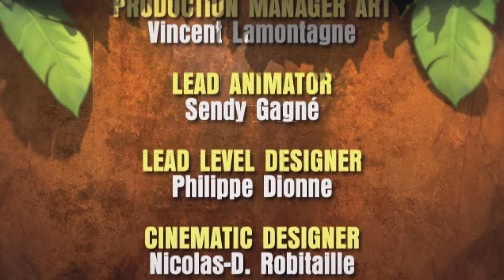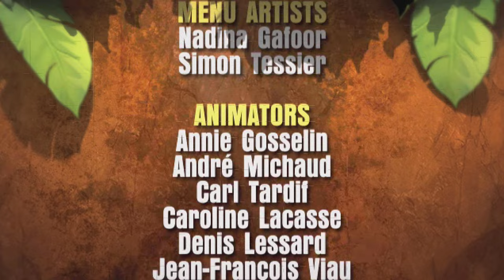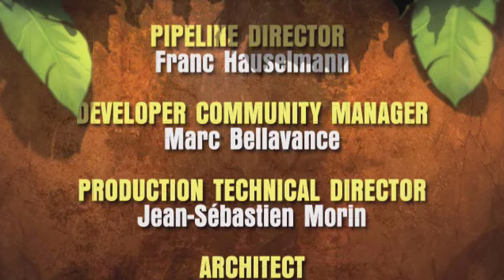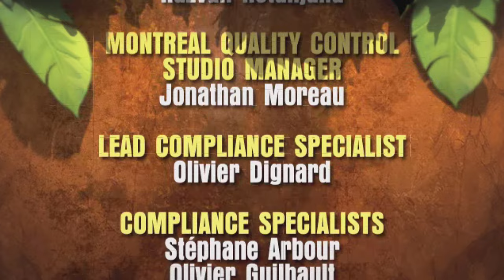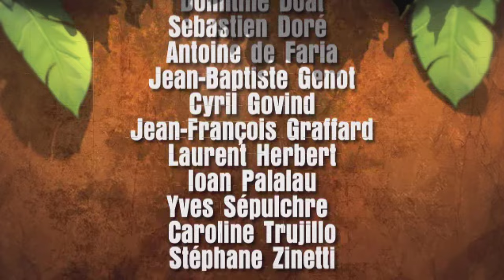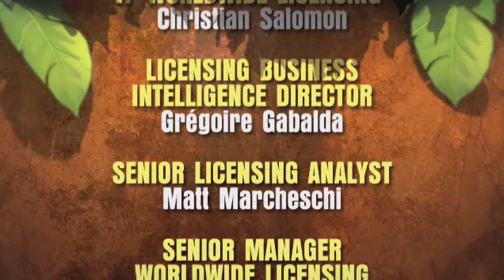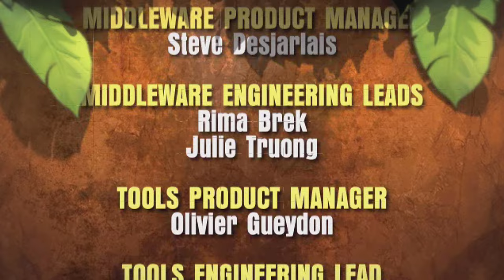Battle of Giants: Dinosaurs Strike - Wuerhosaurus Domination [Wii]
A playthrough of the Domination mode in Battle of Giants: Dinosaurs Strike for the Nintendo Wii.
Also known as Combat of Giants: Dinosaurs Strike

Game | Battle of Giants: Dinosaurs Strike
Dinosaur | Wuerhosaurus
Platform | Nintendo Wii
Emulator | Dolphin
Quality | 2160 x 3840 (4k) 30fps